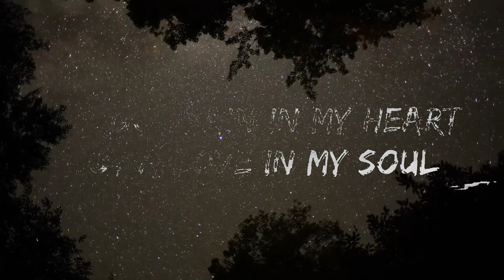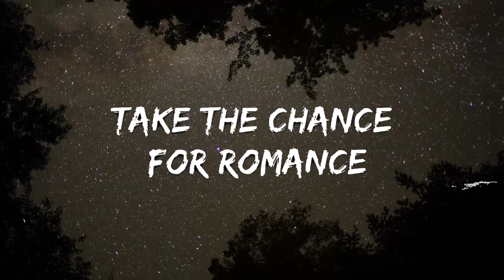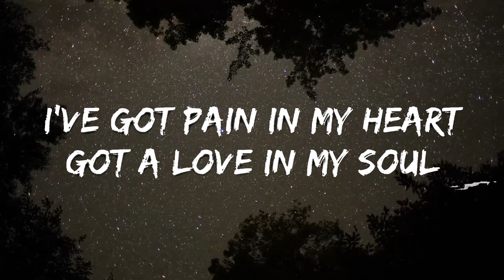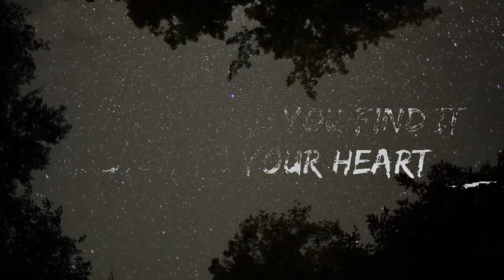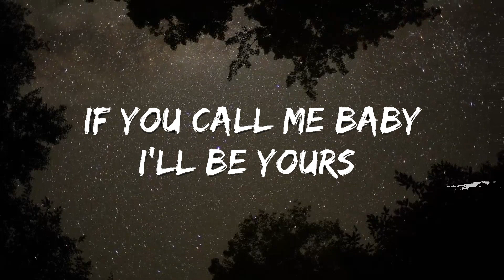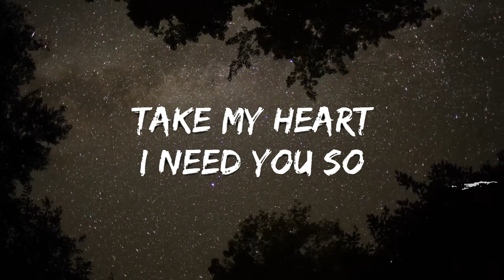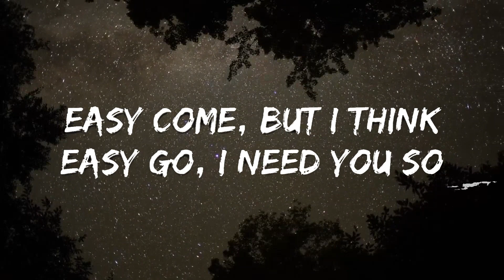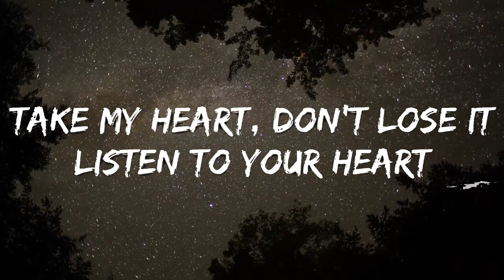Modern Talking - Cheri Cheri Lady (Lyrics)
👉Modern Talking